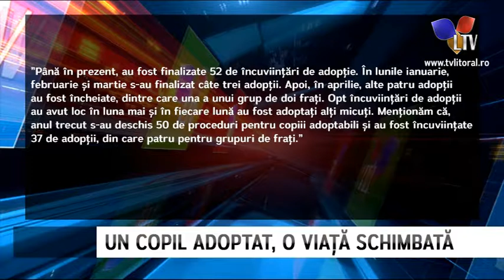Un copil adoptat, o viață schimbată - Litoral TV